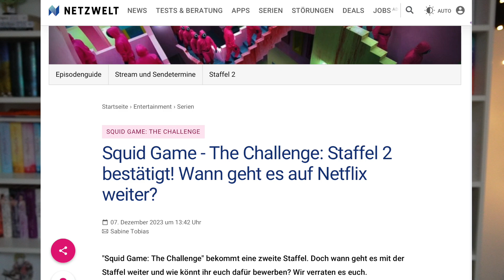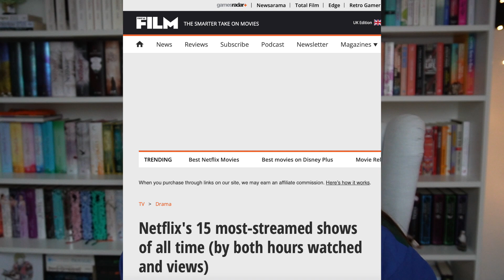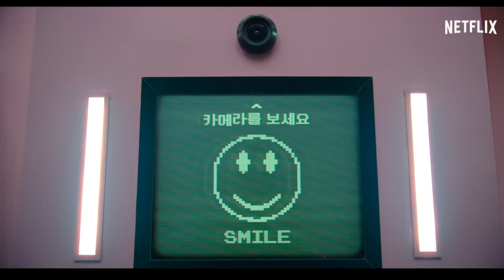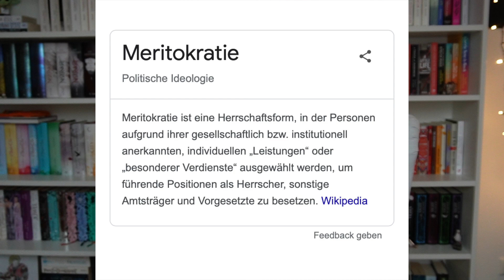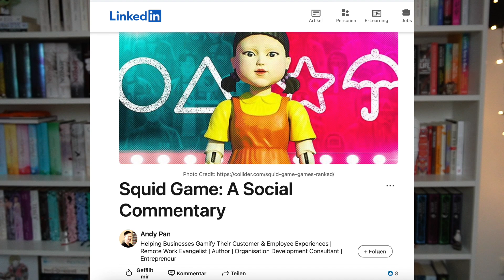Von Gesellschaftskritik zur Reality-Spielshow... ein dubioser Widerspruch | Hinterfragt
Im November erschien bei Netflix eine Real-Life-Version des Netflix-Erfolgs "Squid Game", bei welchem tatsächlich 456 Teilnehmer die ikonische Spiele der Serie nachahmen, um am Ende ein großes Preisgeld gewinnen zu können. Warum ich das Ganze so merkwürdig finde, erfahrt ihr in diesem Video, bei welchem wir uns auch genauer die Gesellschaftskritik von "Squid Game" an sich anschauen.

Abschnitte
Intro: 00:00
Über Squid Game: 01:39
Die Teilnehmer: 03:18
Das Spiel: 04:13
Die Charaktere: 05:50
Bildsprache: 09:48
Historischen Hintergründe: 11:53
Fazit in Hinsicht auf "Squid Game: The Challenge": 14:21

Heyyy, ich bin Melanie und ich mache hier Kritiken und Rankings zu Filmen, Serien und Animes! Ich hoffe, ihr habt hier eine gute Zeit :D